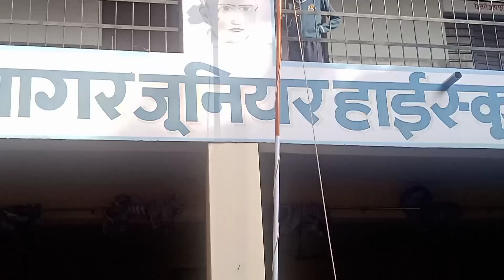27 January 2023 74 वा गणतंत्र एवं बसंत पंचमी मानते हुए।